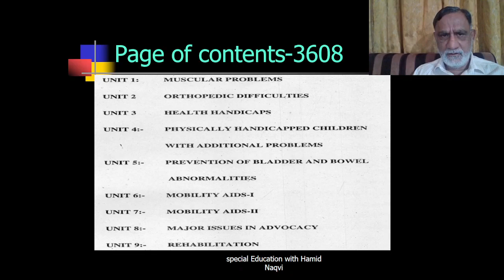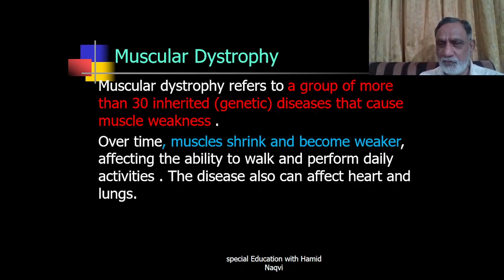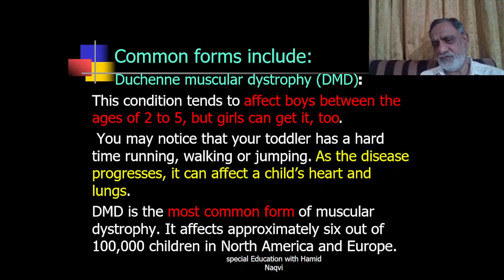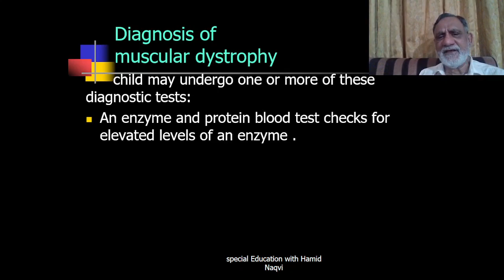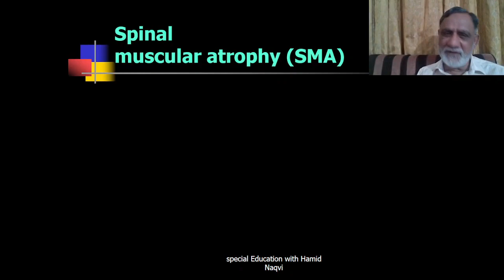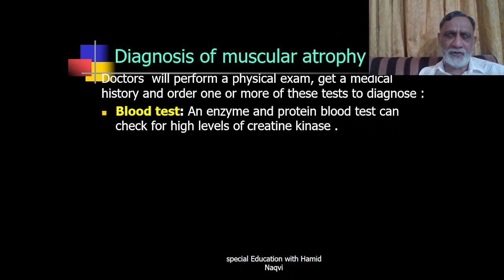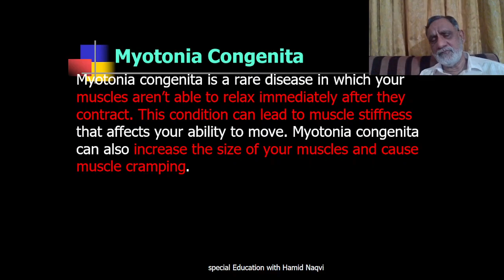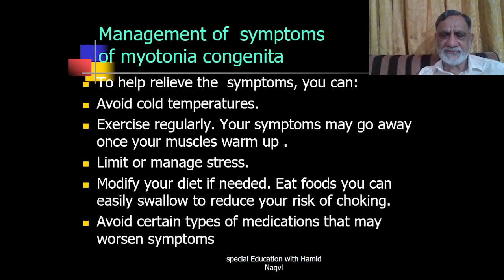Muscular Diseases- Unit-1(Part-1),AIOU-3608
Muscular dystrophy refers to a group of more than 30 inherited (genetic) diseases that cause muscle weakness .
Over time, muscles shrink and become weaker, affecting the ability to walk and perform daily activities . The disease also can affect heart and lungs.
Some forms of muscular dystrophy are apparent at birth or develop during childhood. Some forms develop later during adulthood.